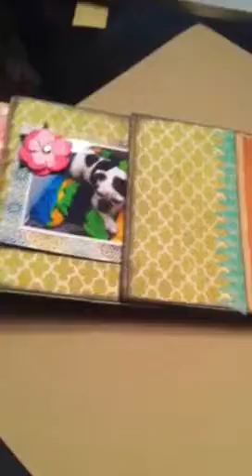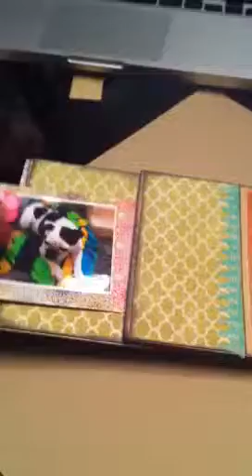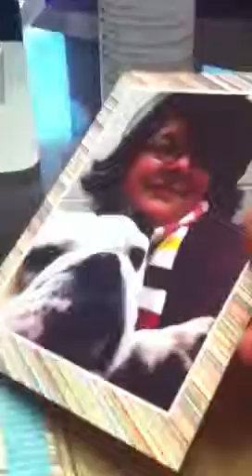Yoshe Paper Bag Mini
Made as a gift for a friend